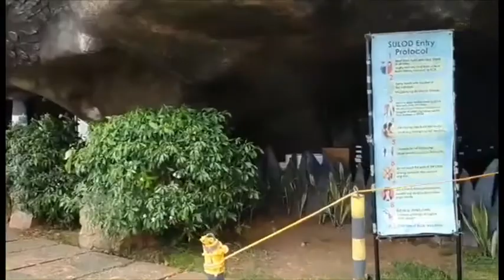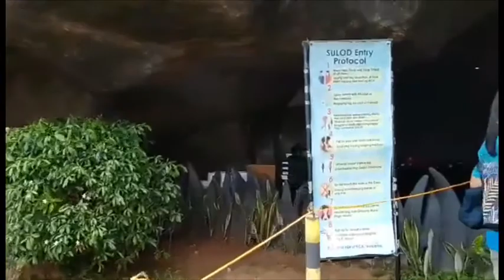Be Amazed With The Amazing Beauty of Regina Rosary❤️😍❤️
Stunning Beauty of Regina Rosary at Tanay Rizal